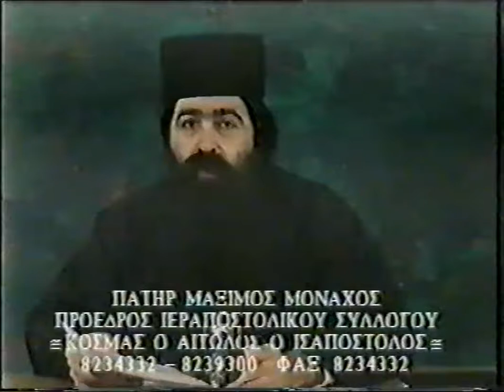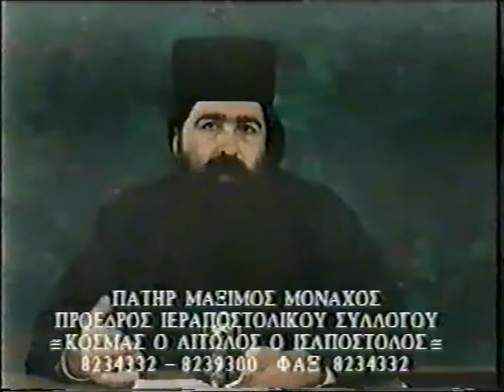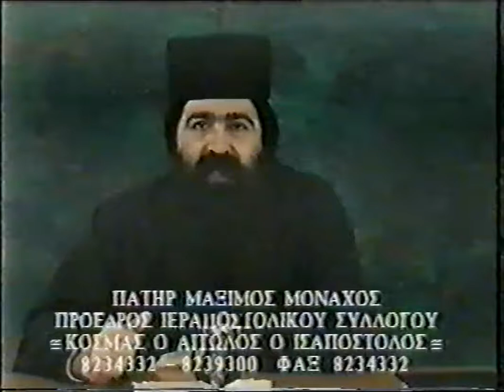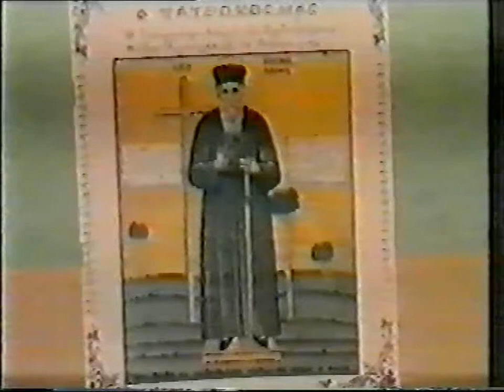12'Π. ΜΑΞΙΜΟΣ ΒΑΡΒΑΡΗΣ 1995 ''ΗΛΕΚΤΡΟΝΙΚΕΣ ΤΑΥΤΟΤΗΤΕΣ'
12'ΓΕΡΟΝΤΑΣ ΜΑΞΙΜΟΣ ΒΑΡΒΑΡΗΣ 1995 ''ΗΛΕΚΤΡΟΝΙΚΕΣ ΤΑΥΤΟΤΗΤΕΣ'